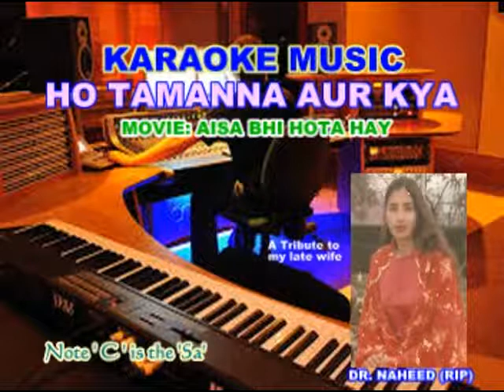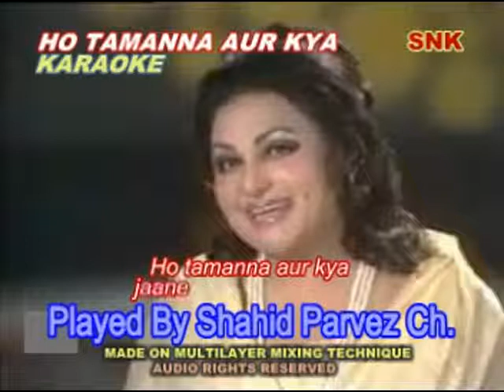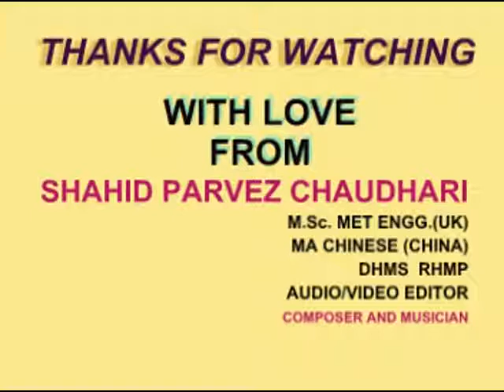HO TAMANNA AUR KYA KARAOKE WITH LYRICS BY SHAHID PARVEZ CH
MOVIE: AISA BHI HOTA HAY